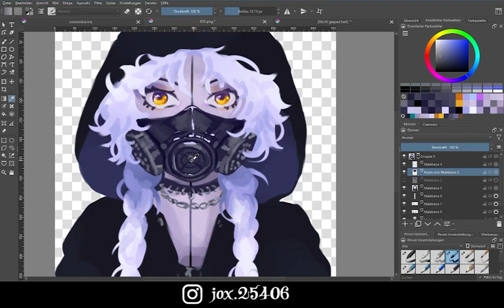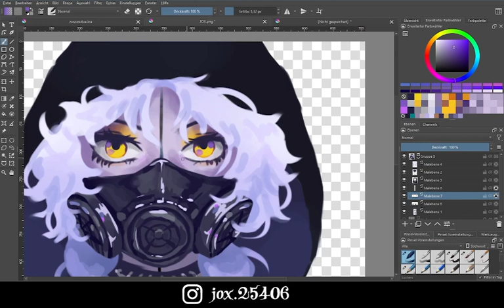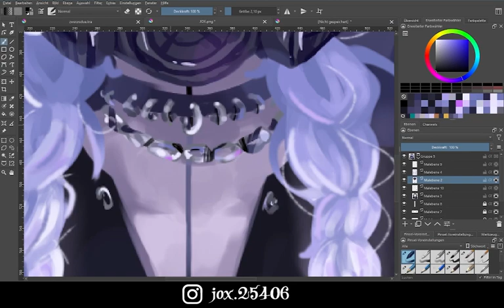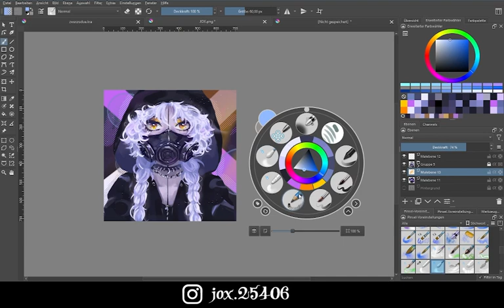{SPEEDPAINT in Krita} - redraw from my old profile pic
the Title says everything lol it took abt 2 hours.
this is my first video ever ayeee
i hope u enjoyed it ♥
im working on recording in a better quality qwq

Drawing Tablet: Gaomon Mk 106